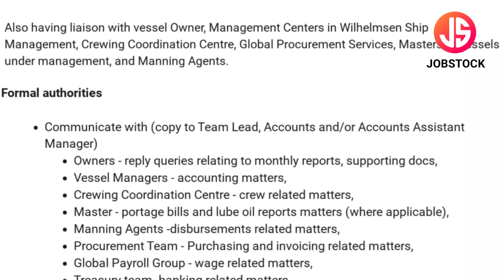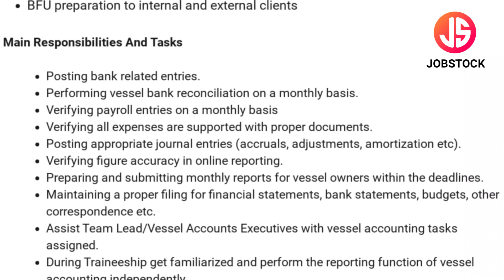Wilhelmsen Recruitment 2024 | Full Time Jobs | Junior Vessel Accounts Executive Jobs | Finance Jobs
Wilhelmsen has announced Junior Vessel Accounts Executive Posts. In this Video, I've Explained Post Name, Educational Qualification, Selection Process & How to Apply Online.
Wilhelmsen is currently Recruitment For Freshers Candidates. This is the best job for you to start your career.

Your Enquiries

wilhelmsen recruitment 2024
wilhelmsen job vacancy
wilhelmsen vacancy 2024
wilhelmsen accountant jobs
wilhelmsen mumbai job
accounts executive jobs
wilhelmsen job in mumbai
wilhelmsen accountant recruitment 2024
wilhelmsen accounts executive job
accounting jobs
wilhelmsen job
junior vessel accounts executive jobs
mumbai jobs
fresher jobs
finance jobs
wilhelmsen hiring 2024